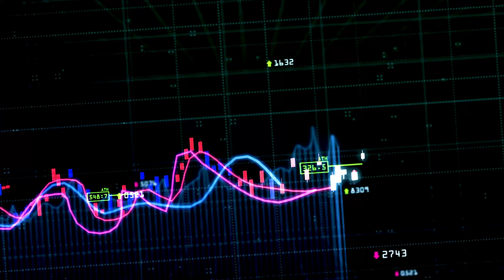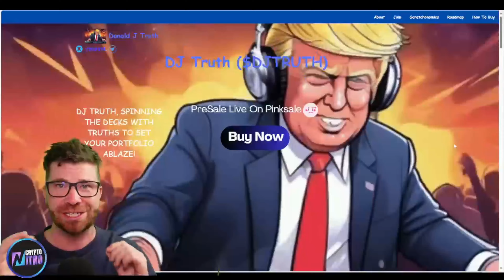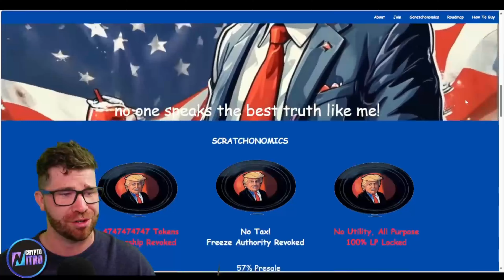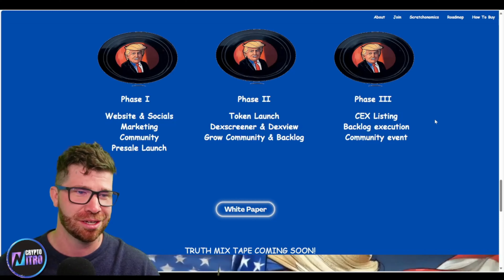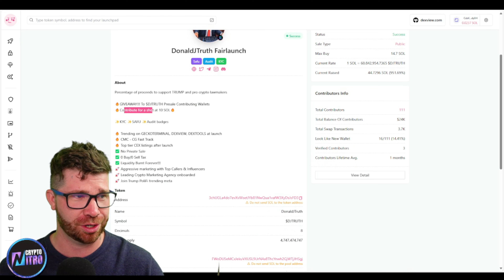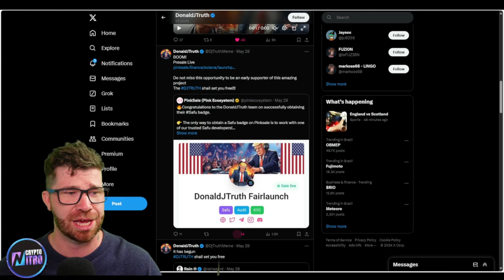LAUGH, LOVE, AND LYNCH! 🔥 $DJTRUTH 🔥 FOSTERING COMMUNITY ENGAGEMENT!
DJTRUTH Meme coin is a cryptocurrency endeavor devised for entertainment aims. This manuscript elucidates the pivotal elements of $DJTRUTH, covering its tokenomics, developmental roadmap, and mechanisms for fostering community engagement.

●▬▬▬▬▬▬▬▬ 🔥 Secret Calls 🔥  ▬▬▬▬▬▬▬▬●

●▬▬▬▬▬▬▬▬ Useful Links  ▬▬▬▬▬▬▬▬●